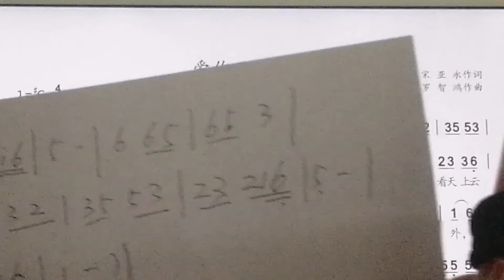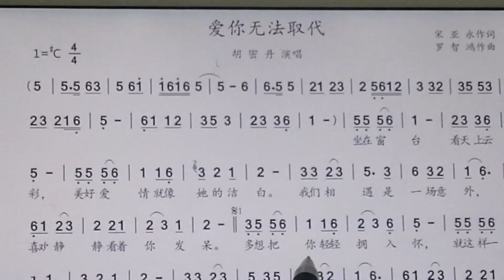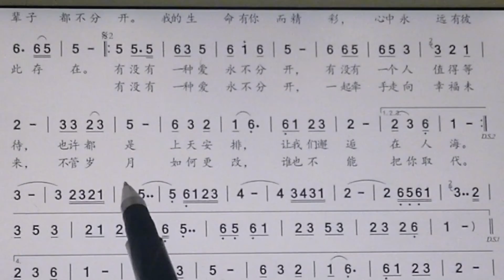新歌老歌大家唱。《爱你无取代》。